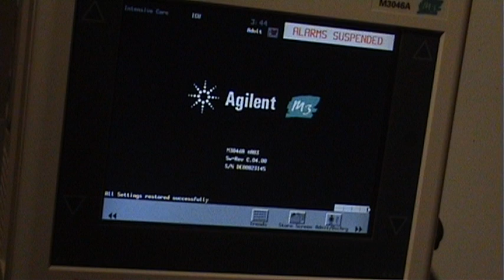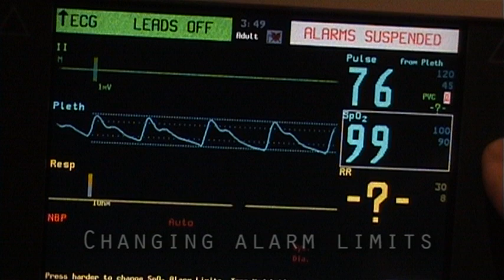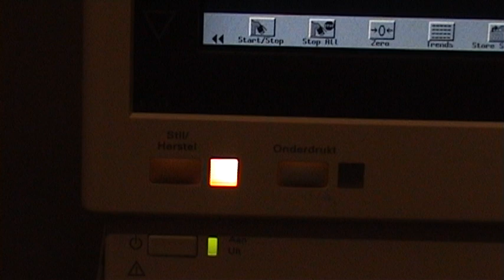Continuous oxygen saturation measurement with philips M3 monitor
This video describes the way the oxygen saturation is measured with a multi-parameter monitor. In this case the Philips M3 monitor.
Later on I will post videos of an advanced level, which shows all custumisable options during monitoring.